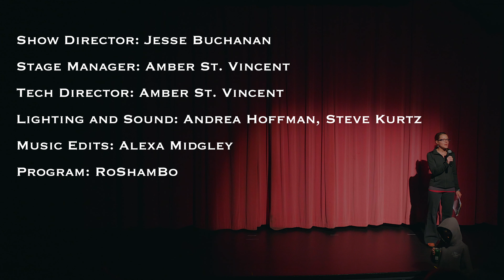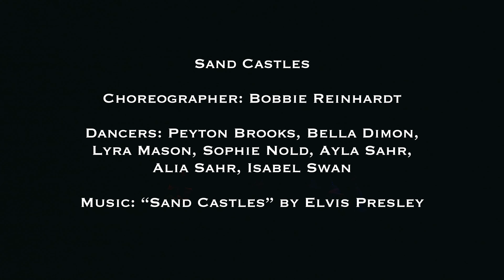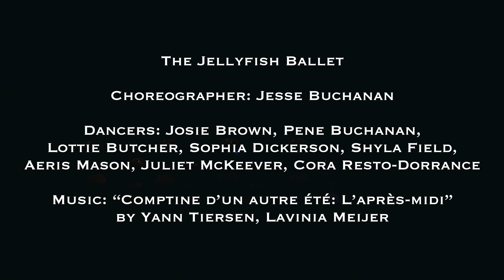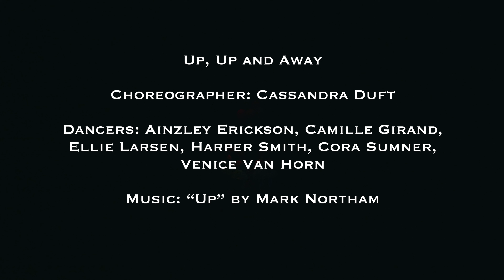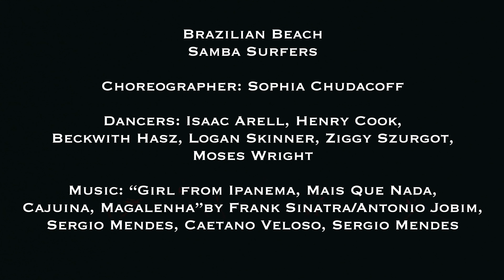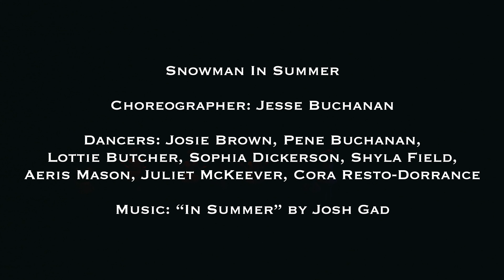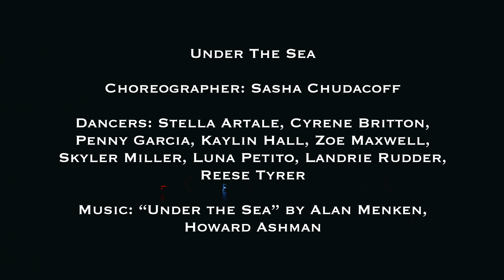At The Beach - April 4th, 2019 - 4k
Show director: Jesse Buchanan
Stage manager: Amber St. Vincent
Tech director: Amber St. Vincent
Lighting and sound: Andrea Hoffman, Steve Kurtz
Music Edits: Alexa Midgley
Program: RoShamBo
Photographer: Third Eye Photography; Rebecca Ofstedahl Videographer: Kasala Productions; Pavol Kasala
Executive director: Adge Lindsey
Administrative director: Annie Tunkey

Shot on Panasonic GH5S in V-Log L, graded Leeming LUT